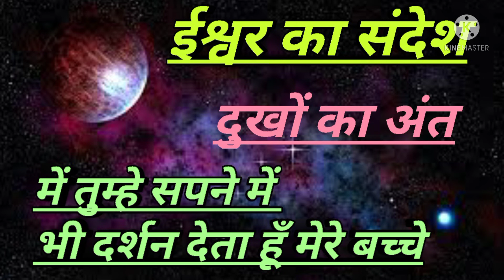में तुम्हारे सपने में भी आता हूं मेरे बच्चे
universalprayer